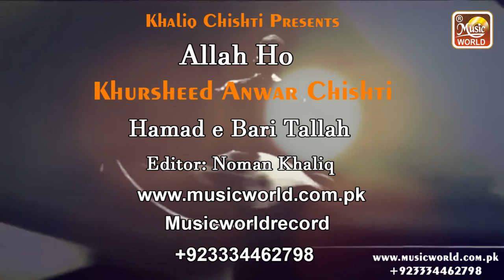Allah Hoo Khursheed Anwar Chishti | Poet,abdullah chilli Music ishfaq Ali || Khaliq Chishti Presents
Music World Islamic is your one-stop desitniation for high quality Islamic videos (Hamd, Na'at, Nohay, Nasheed, etc).

This is a Music World Islamic presentation
Naat: Meray Sarkar Ka DewananAllah Hoo
Naat Khawan: Azam Ali Fareedi
Arranged by: Khaliq Chishti